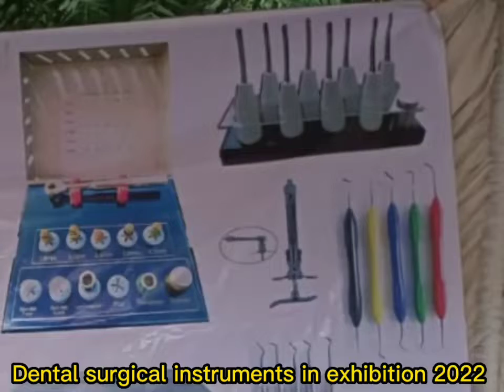Dental surgical treatments instruments hand made by sayal kot Pakistan in exhibition November 2022.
I m Naveed Ahmed # short.
friends I sharing some dental surgical instruments pics, how efficient and beneficent for all, they have value for us in means of how we treat by, how much categories and varieties,